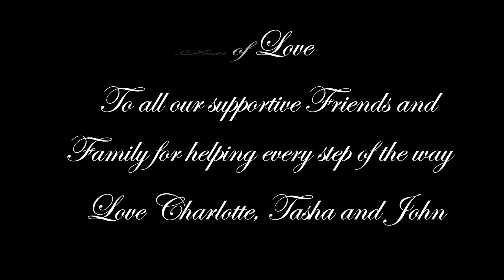Charlotte - Bump to Nearly One!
Hey family and friends, found a memory card with all these small clips from various mobiles and it pretty much takes Charlotte from bump up to a few days before her 1st birthday.

No point in keeping something an never watching it so here's a quick recap :)